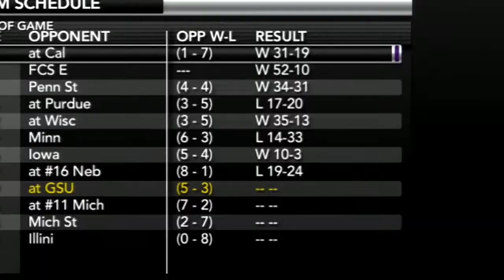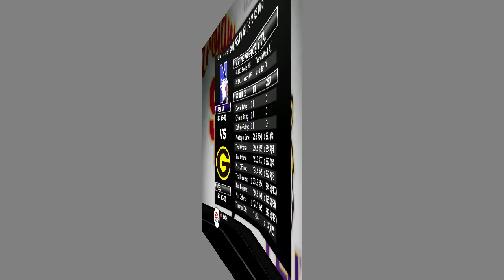NCAA Football 14 Dynasty- Tigers Den Podcast Episode 9 🏈 Season 1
Welcome to my new team builder series. The Grambling State University Tigers are an Historical Black College/University that is making the jump from the SWAC conference to Division 1 Football! Follow the journey as they look to become the first HBCU to win a National Championship.